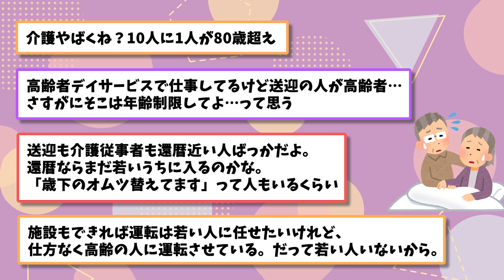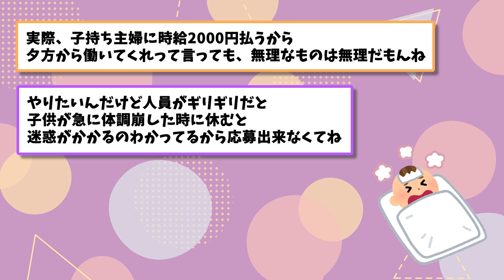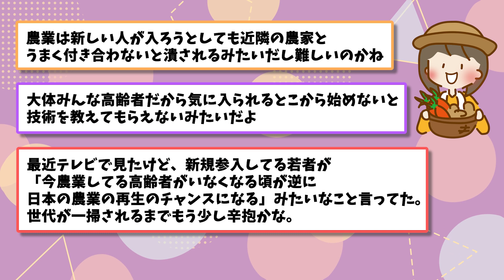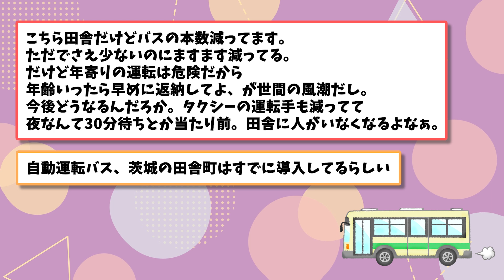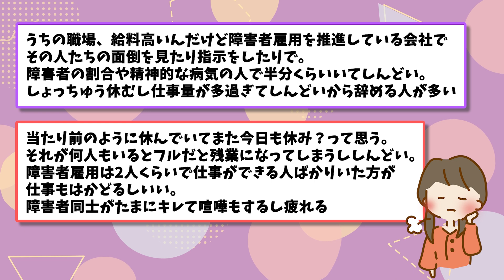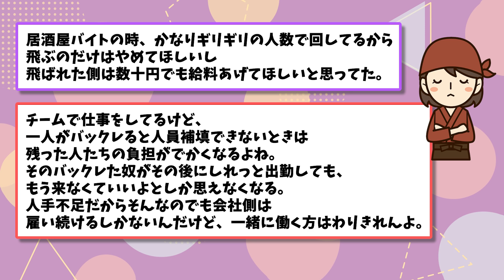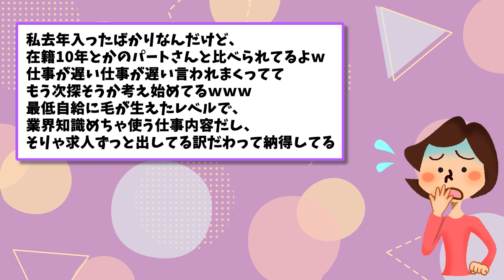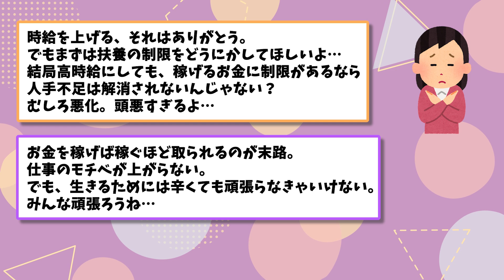【有益雑談】人手不足が深刻すぎてガチで困ってること…(看護・介護・パート・飲食店）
今回は人手不足に対してのガルちゃん民の意見をまとめました！
皆さんの職種だとどうなのか？
人手不足で困った経験など…
コメント欄に是非吐き出してください🫣

ガールズちゃんねるのスレを中心に、役立つ書き込みをまとめてご紹介します。